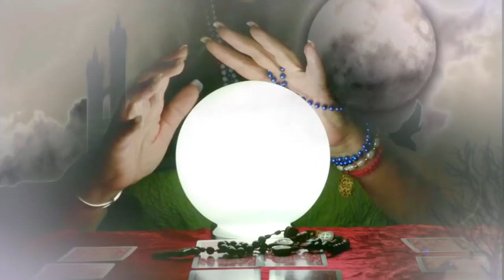Jimena Garcia "Y por amor" - Semifinal 1 TTMT 17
Jimena Garcia recibió un fuera en la Semifinal... :O